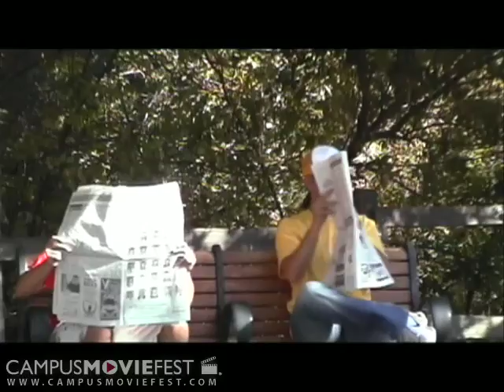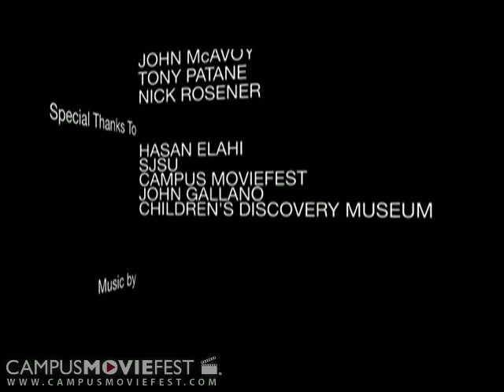Perfect Play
One man's encounter with an unusual object transforms him into a classic game icon, where he is then forced to play the game.

Created by Average Joes at San Jose State University in 2008 as part of Campus MovieFest, the world's largest student film festival.

Perfect Play Cast & Crew :
Jason Cayabyab - Captain
with
John Gallano
Tony Patane
Jared Aizawa
Roger Chan
Eric Dorf
Nick Rosener